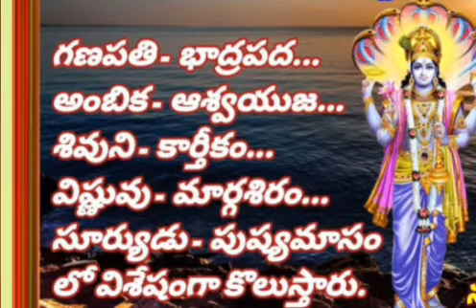Adipudi Remedies horoscope jatakam astrology astro